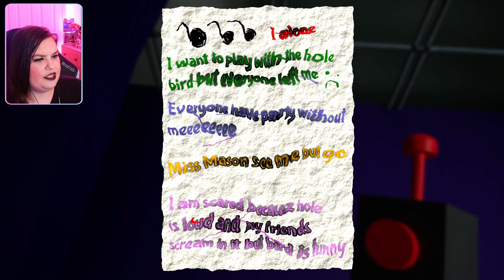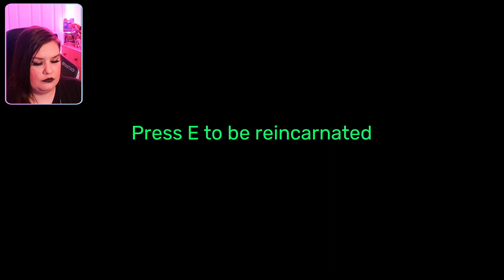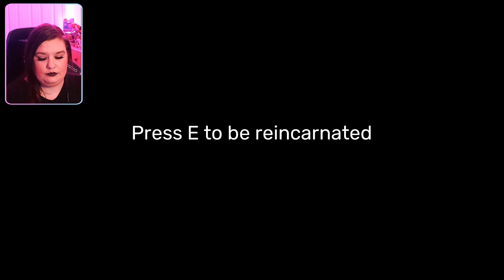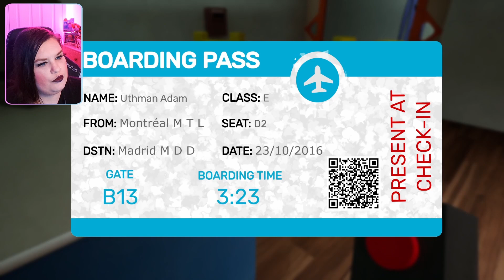Does This Kindergarten Eat CHILDREN?! | Garten of BanBan | Let's Play - Part 1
There's something weird about this kindergarten. Is my child the only kid that has gone missing?

Use my Epic Creator Code for all Fortnite in-game purchases!
EPIC CREATOR CODE: SPOOKYKRISTYN